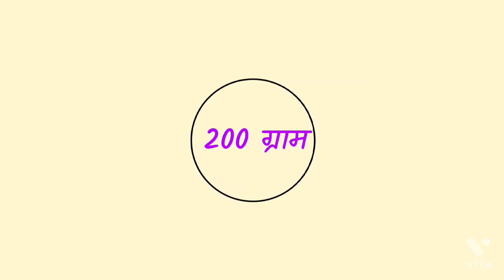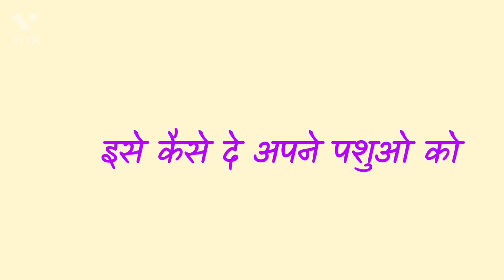Lumpy Virus In Cow / Lumpy Skin Disease Virus /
Lumpy Virus In Cow
Lumpy Skin Disease Virus

Lumpy Virus Se Gayo Ki Mout
Lumpy
lumpy se gay
lumpy kya hy
lumpy ka ilaj
lumpy ka gharelu upchar
lumpy ki dava
lumpy se diikat
lumpy kya hy
lumpy kha se ayi hy
lumpy virus
lumpy rog
lumpy cow
lumpy Buffalo

*Harshit Dairy Farm*

YouTube Channel पर आप सभी का हार्दिक स्वागत है। ज्यादा से ज्यादा किसान भाइयों तक वीडियो पहुंचाए। समय के साथ निर्न्तर अच्छे अनुभव के साथ आगे बढ़ेंगे।

हर्षित पारधी
पारधी टोला (गुलवा)

Name Harshit Pardhi
Address - At Pardhi Tola (Gulwa) , Post Borgaon, Tehsil Kirnapur, District Balaghat Madhyapradesh 481115

YouTube Videos Link - 👇👇👇

👉विश्व की सर्वाधिक दूध देने वाली Top-5 गाय -

👉भैंसो की Top-5 दुधारू नस्ले -